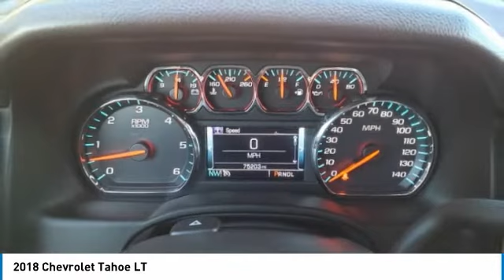2018 Chevrolet Tahoe Decatur TX 121419A1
2018 Chevrolet Tahoe LT

2111 US HWY 287 South

Looking for the right vehicle? Today could be your lucky day. this 2018 Chevrolet Tahoe could be yours.